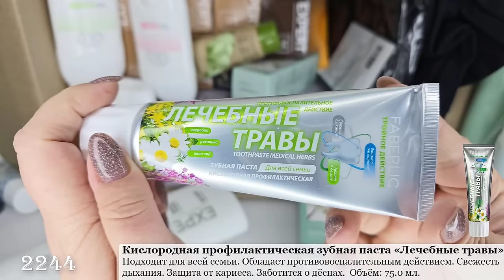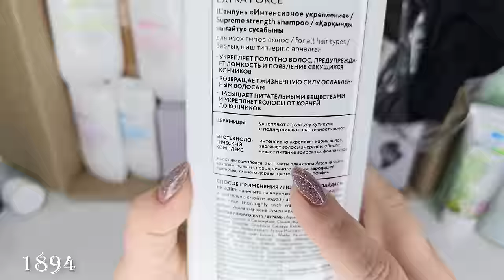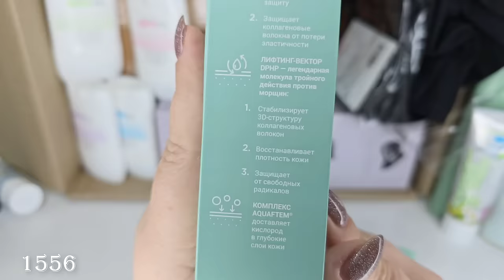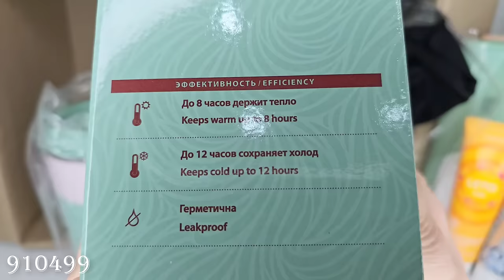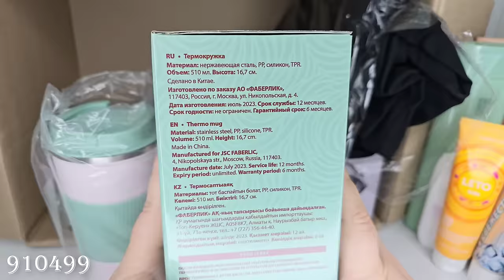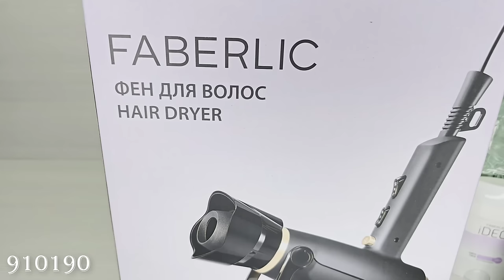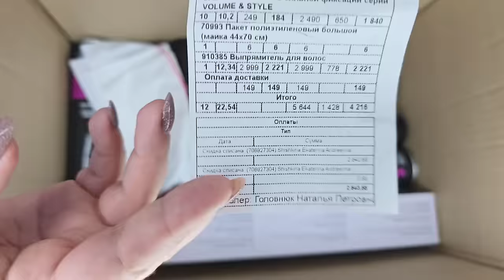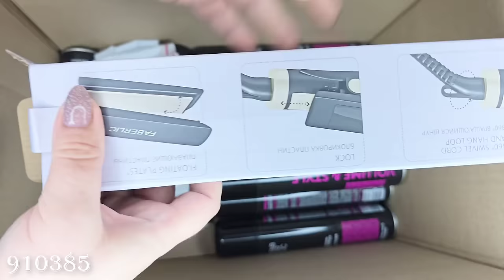Обзор заказа: зубная паста, термокружка, фен, краска для волос, выпрямитель для волос,антиперспирант